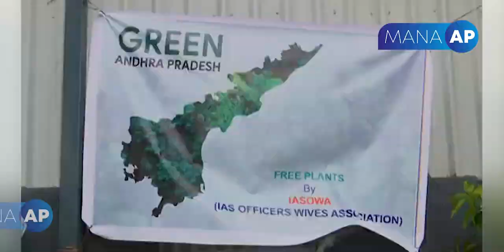గ్రీన్ ఆంధ్ర కార్యక్రమంలో మొక్కలు పంచి పెడుతున్నారు కలెక్టర్ గారి భార్య | Mana AP